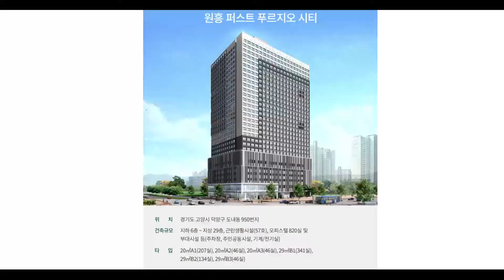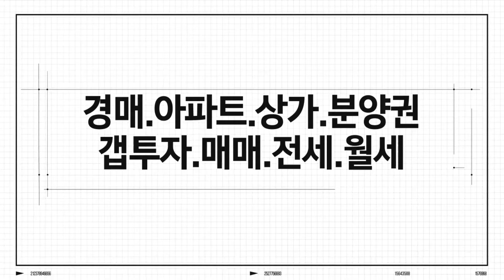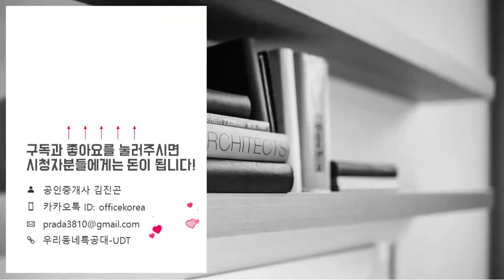원흥퍼스트 푸르지오시티 오피스텔 모델하우스 내부 360도 FULL-HD 영상/고양시신축오피스텔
분양가: 13,400~17,910 만원
유   형: 오피스텔
입   주: 2021년 07월
규   모: 총 820세대 중 분양 820세대
위   치: 경기도 고양시 덕양구 도내동 950번지